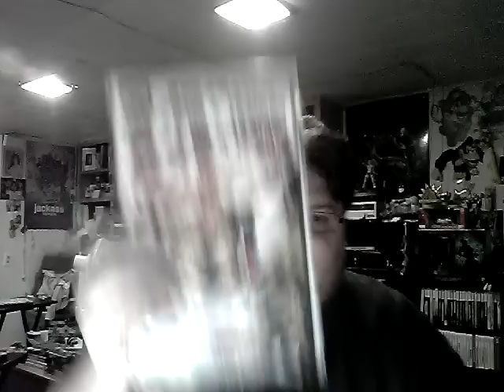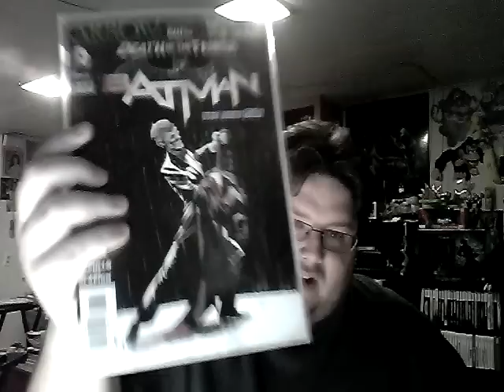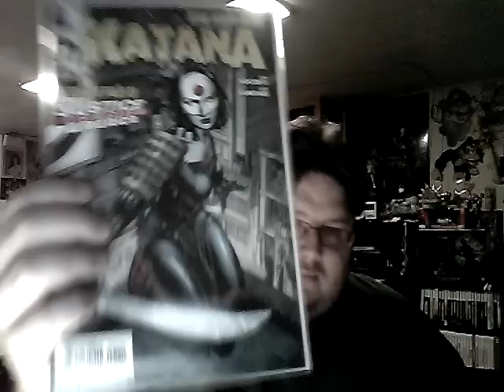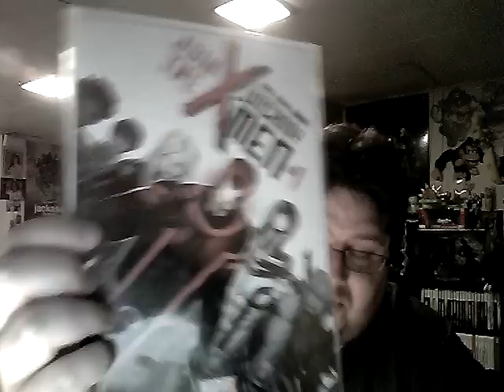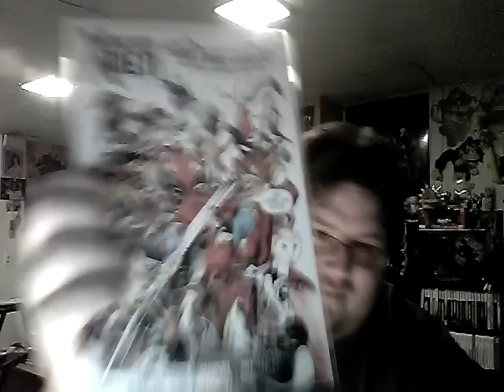cracka season 2 ep 30 feb 15 2013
a small haul and a review and a spidey story